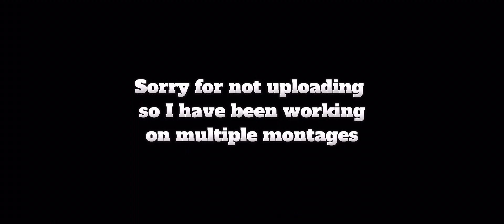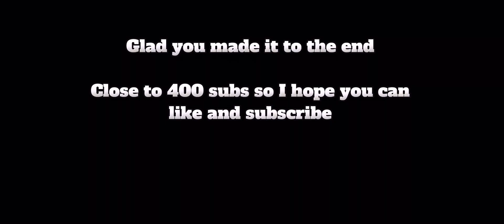You and I~ A 1.9 PvP Montage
Setup:
Keyboard:Ducky one 2 mini cherry mx silver
Mouse:Glorious model o(glossy black)